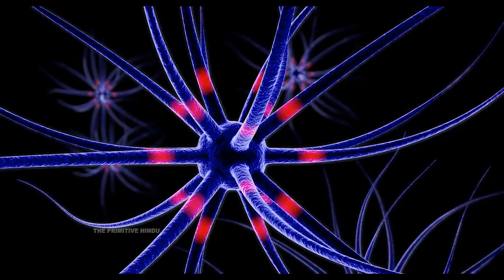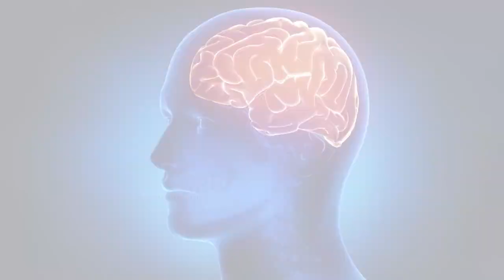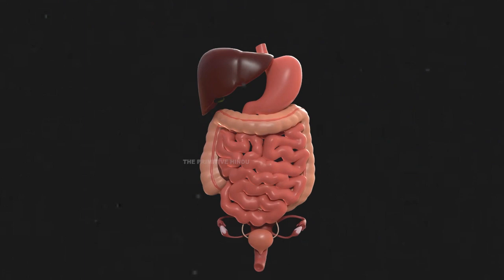NASA के उड़े होश , शिव जी ने की थी सबसे पहली न्यूरो सर्जरी ? | Lord Shiva | Kailash Pervat Mystery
नासा के वैज्ञानिकों के होश उड़ गए
जब सामने आया शिवजी का असली सच

मुझे क्या रहस्य दिखा हमारे पास के शिव जी के मंदिर में, क्यों वैज्ञानिक शिव जी को विश्व का पहला न्यूरो सर्जन बता रहे हैं, क्या वैज्ञानिक महत्व हैं भगवान शिव पर चढ़ाई जाने वाली पूजा सामग्री का,आखिर क्यों वैज्ञानिकों की रातों की नींद उड़ा राखी है भगवान शिव से जुड़े पुराने  पर समझ न आने वाले विज्ञान ने, और आखिर कैसे गंभीर से गंभीर बीमारिओं का इलाज संभव है शिव पर चढ़ाई जाने वाली पूजा सामग्री से,
आखिर कैसे अंग्रेजों के होश उड़े जब पूरे विश्व में डंका पिटा भारत की न्‍यूरो सर्जरी का...नमस्कार दोस्तों मैं प्रतीक और आप देख रहे हैं the primitive hindu इतनी मेहनत और रिशर्च कर हम वीडियो बनाते हैं आपसे अनुरोध हैं कृपया वीडियो को पूरा देखें और कमेंट में अपने सुझाव दें। तो चलिए वीडियो शुरू करते हैं

भगवान शिव शंकर 0:00
शिव पूजा सामग्री का रहस्य 0:58
शिवजी थे पहले न्यूरो सर्जन 2:42
कैलाश पर शिवजी की प्रयोगशाला 3:48

दोस्तों आपका स्वागत है  The Primitive Hindu में इस चैनल पर हम  Hindu Dharm पर आधारित vedios को उपलोड करते हैं जो की आप ऑनलाइन गूगल पर जा के पढ़ सकते हैं

आप हमें social sites पर फॉलो करके हमसे संपर्क कर  सकते हैं follow करने के लिए नीचे क्लिक करें
Managed And Voice Overed By  _ PRATEEK YADAV
EDITED BY   SURYANSAH

hindi hindu dharm
hinduism
hindu dharm full analysis
the mystery of hindu religion
Hinduism full analysis